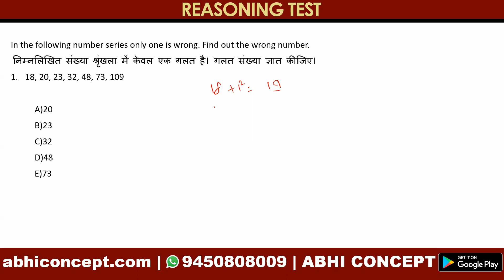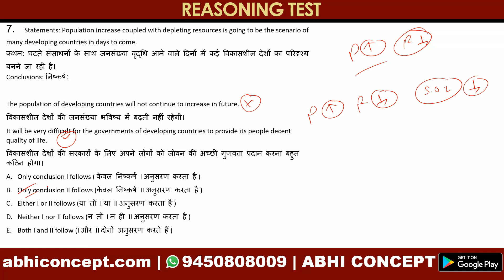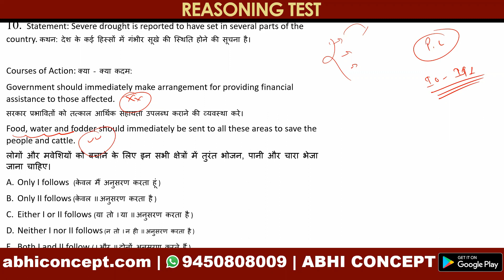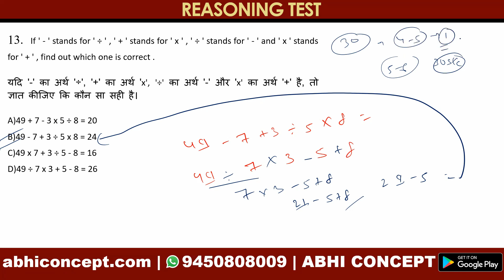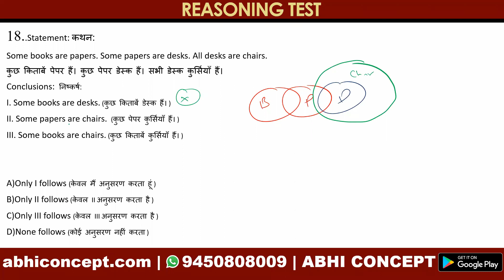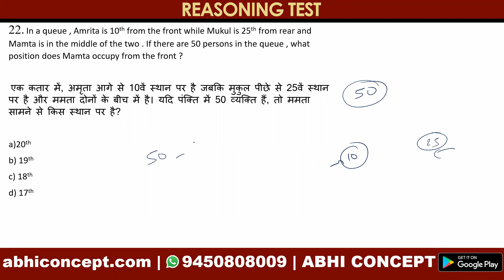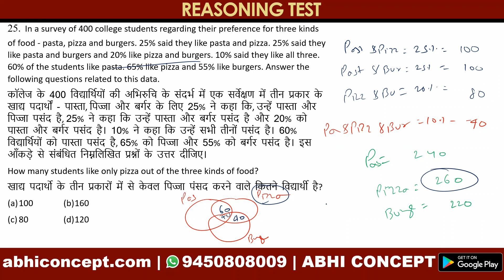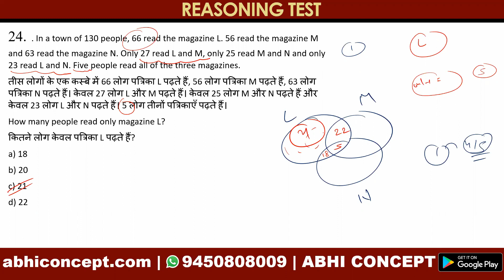CUET MBA - 2023 | REASONING MOCK SOLUTIONS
To Enroll for  CUET MBA ,  LU MBA  & and other MBA Entrance  Course Register Yourself at abhiconcept.com

cuet mba exam date 2023
cuet mba city intimation
cuet mba admit card
cuet mba mock test 2023
cuet mba syllabus 2023

cuet pgqp 38 previous year paper 2023
cuet2022
cuet2022 updates
cucet result pgqp 38
 CUET result mba
Cuet pg mba  Results date